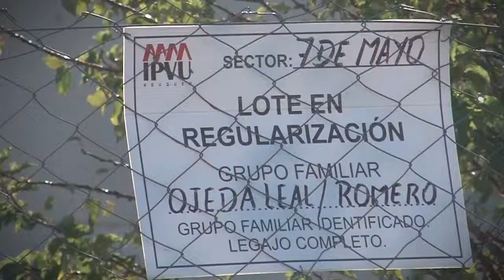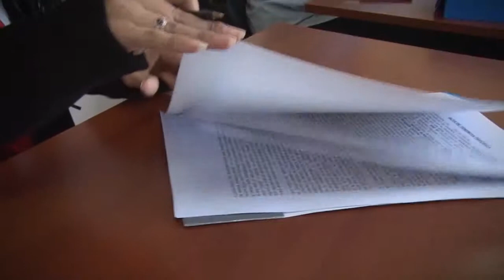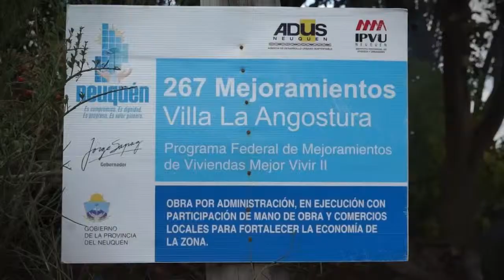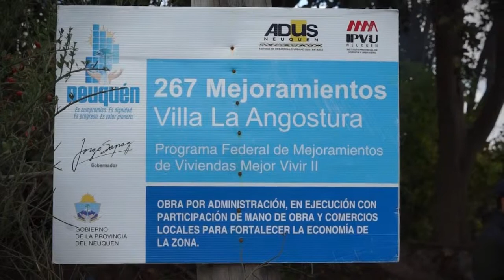video institucional ADUS IPVU